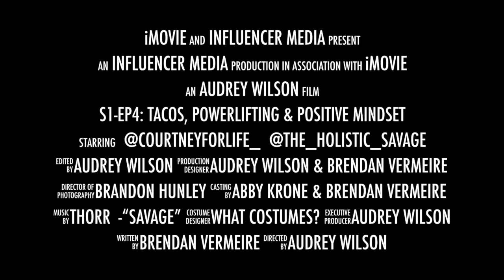S1-EP4: Tacos, Powerlifting & Positive Mindset